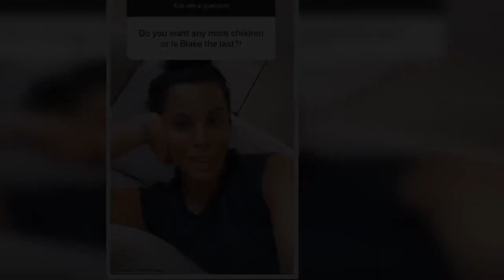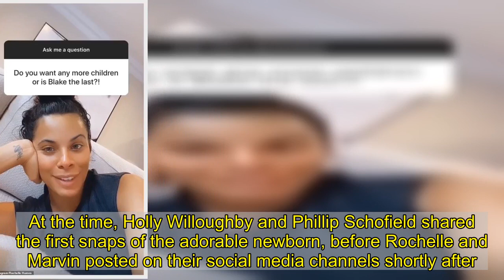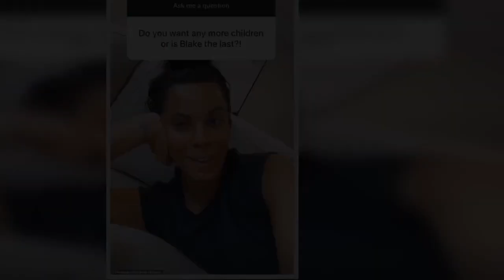Rochelle Humes shares sweet photos of her three children posing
She gave birth to her third child back in October.And Rochelle Humes shared a sweet photo of her three children posing together to Instagram on Saturday.  The presenter, 31, posted a series of sweet snaps of daughters Alaia-Mai, seven and Valentina, three, posing alongside their baby brother Blake, three months.   The children all looked adorable as they cosied up together, with Alaia wearing a cream-coloured hoodie, matching Blake, who also wore the same-coloured jumper.  Meanwhile, Valentina wrapped up warm in a furry beige jumper for the sweet photo.Tagging her husband Marvin Humes, Rochelle captioned the post: 'How?! @marvinhumes Our 3 lil bears.'   Go faux like Rochelle in brown leather trousers from Only   £35   Only faux leather trousers in brown   Now reduced to £17.30!  Yesterday she rocked an olive green wrap dress by Pretty Lavish, and today she went for earthy tones of khaki and brown. Bravo to stylist Amber Jackson!   Her knitted top is from Topshop, and those snakeskin mules are Ego, but it's the faux leather trousers that really caught our attention this time. They're from Only and are available to buy for just over £17 at Asos (click right). They look much more expensive, don't you think? The kick flare shape is super flattering and they're a quick and easy way to refresh your wardrobe for the New Year.   Or for more options, check out the similar styles in our edit below. From a leather-look bargain at Zara to real leather trousers by Frame, there's something for everyone.  * PRICES MAY NOT BE AS ADVERTISED   ...NOW GET THE LOOK  Previous   Next  £25.99  Topshop oversized collar fine gauge jumper in khaki at Asos   Buy now   £39.99  Ego 'Jamba' mule heels (now reduced to £9.99)   Buy now   £125  Kitri brown faux leather trousers (now reduced to £49)   Buy now   £960  Frame leather trousers at NET-A-PORTER   Buy now   £15.88  Zara faux leather culottes (now reduced to £9.99)   Buy now   £35  Monki faux leather trousers   Buy now   The couple welcomed Blake - their third child together - in October, with the news being announced on This Morning.At the time, Holly Willoughby and Phillip Schofield shared the first snaps of the adorable newborn, before Rochelle and Marvin posted on their social media channels shortly after.They revealed that Blake was born on Friday October 9 and 8:44am weight 8lbs 2oz.Holly also read out a message from Rochelle, saying: 'He is an absolute joy and has slotted in so well already. Marvin has got some serious competition.'   The heartwarming photos saw Rochelle cradling the newborn in her arms, as she lay in a hospital bed.In another snap, wide-eyed Blake stared straight into the camera with his gorgeous brown eyes, while clad in a cream babygrow and wrapped in a white blanket.Shortly after the televised reveal, Martin took to Instagram where he shared the photographs along